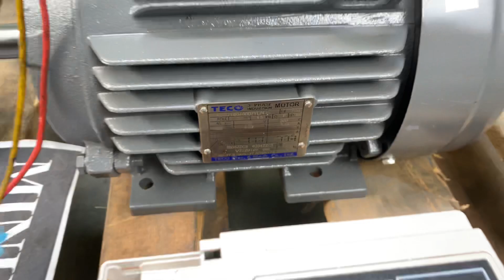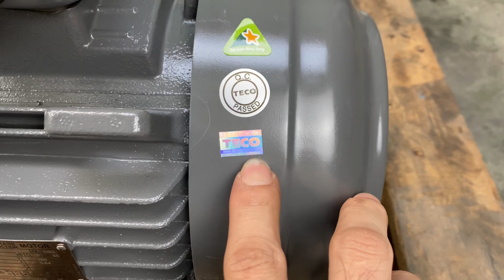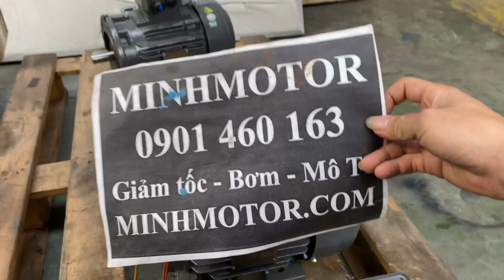Biến tần chỉnh tốc motor Teco 1.5kw 2hp, 0901460163 MINHMOTOR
Biến tần chỉnh tốc Động cơ Teco 1.5kw 2hp, 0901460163 MINHMOTOR